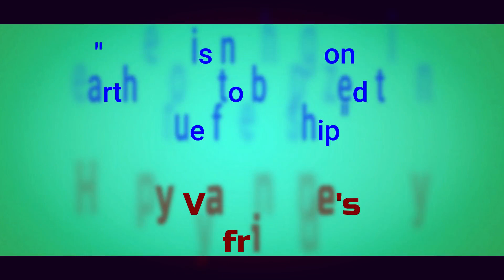Jab Koi Baat Valentine's Day Special cover dance DJ Chetas Full Video Ft Atif Aslam & Shirley Se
hlw frnds once again my new valentine's day Special beginner hip hop routine with my cute student
song...JAB KOI BAAT ft Atif Aslam.
keep supporting thanks for support us. ,,,...